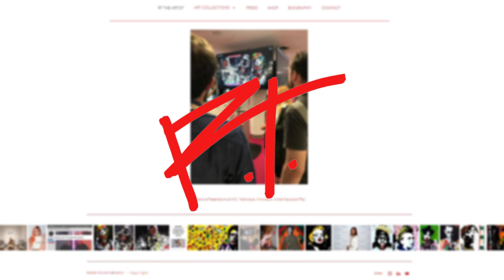David Bowie Painting Video by Contemporary Painter Reena Tolentino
This is a process painting video of painter Reena Tolentino back in 2017/2018.

Follow and Support her on Instagram: @reenatolentino
Tik TOk: @reenatolentinoart where she does live painting
X: @RTTheArtronaut